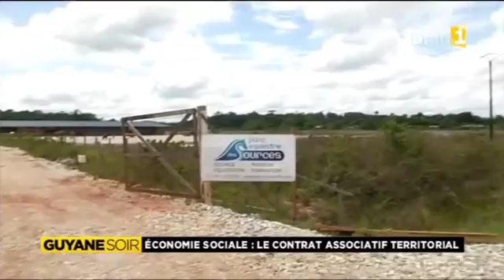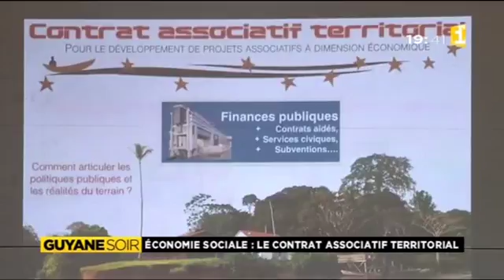L'Offre territoriale - APROSEP/REGION GUYANE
Guyane 1ère du 06 octobre 2015